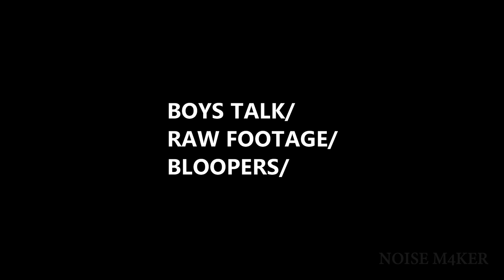Other things that we did at Kedah.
Raw footage, bloopers, boys talk(crush/reject/relationship) is at the late half of the video.